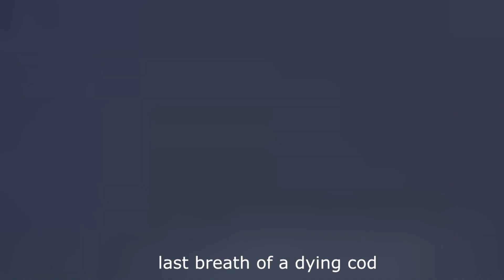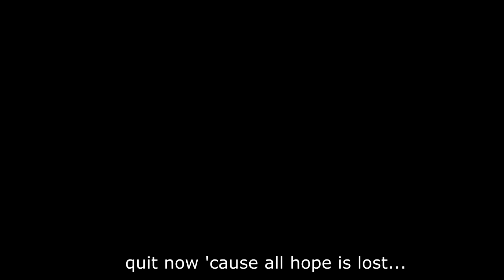The Old God Rap (A World of Warcraft Parody)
Kanye West- I Am A God Instrumental

I Am A (Old) God
- World of Warcraft Parody
LEYEGHTZ3RO STUDIOS

Final boss beneath An,Quraj
Legendaries of Yogg-Saron
Last breath of a dying Cod
I am a God
Oldest of the oldest God
From the depths of Azeroth
Nice to meet you, the names N’Zoth

Imrisoned by the titans
unable fight them
sick world soul
bleed Azerite lightning

Old God
Blood God
So enticing
Record breaking sales
Expansion hiphy
Puzzle box wishper
Oh so frightening
Warbringer cinematic so enlightening
Every old god has a silver lining
At the bottom of the sea
thats where you’ll find me

Teaming
Scheming
Towers beaming
Black empire
Anger seething
Ney’lotha
We lay dreaming
Arise Aszhara,
arise my queen

strongest of the strongest God
Amanthul times Y’Saraj
G’huun, ‘C’Thun and Azeroth

Deep sea breathin’ cephalopod
More lead then a firin’ squad
Quit now cause all hope is lost

fish know all the secrets
The rift of Alhn, it deepens
void lords they be creeping
The titan Queen is sleepin’

Heart as cold as Kel’Thazod
From Naxrammas and Ahn’Qiraj
To the seat of the pantheon
World of Warcraft vanilla squad
BFA, Legion and WoD
MoP Cata Crusade, game on

I been around since the beta launched.